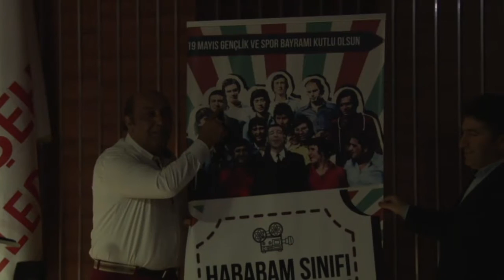Hababam Sınıfı Ataşehirli Gençlerle Buluştu | Ataşehir Belediyesi